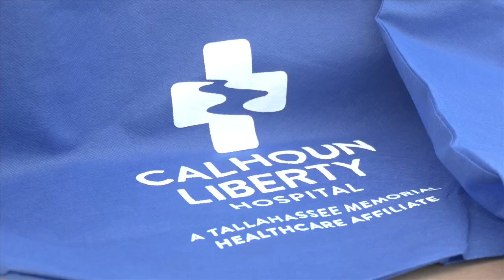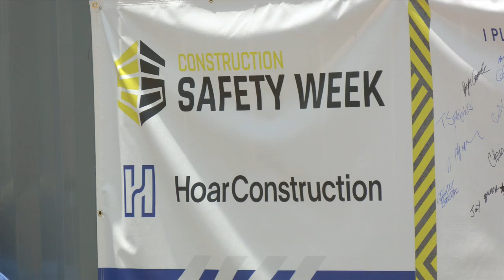Construction Safety Week celebrated at the new Calhoun Liberty Hospital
Wednesday morning Hoar Construction, the company building the Calhoun Liberty Hospital briefed all construction workers on important safety tips.